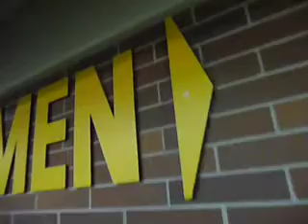Lionel Hampton '09: Part 1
First night, we saw Bobby Mcferrin in concert, deuced it up, went to the hotel, and dozed off. real quick.